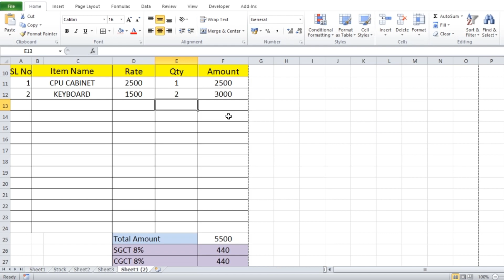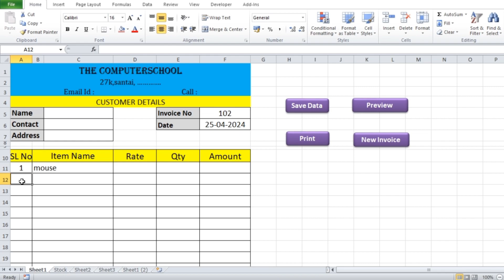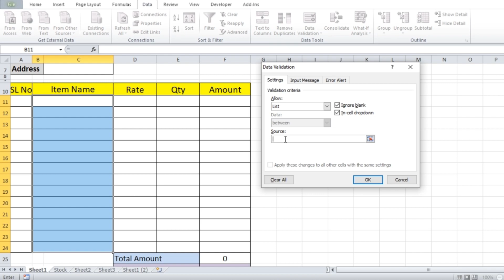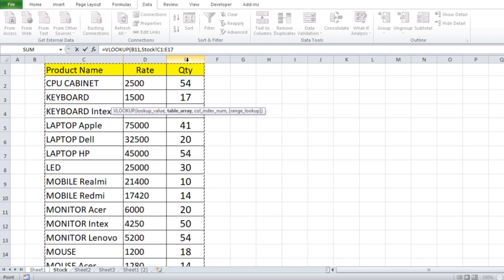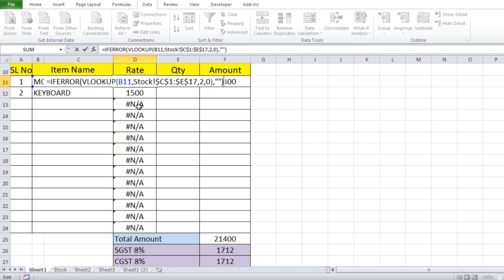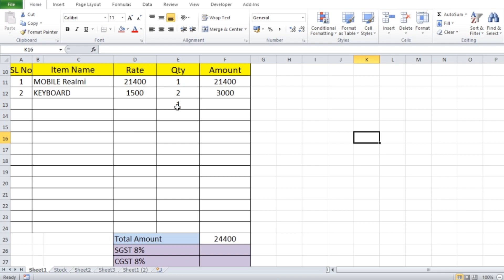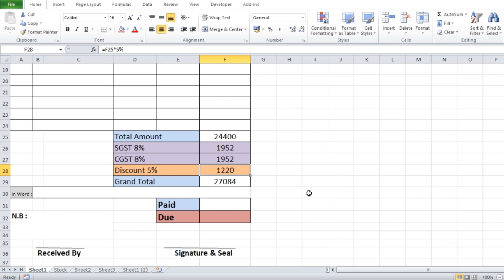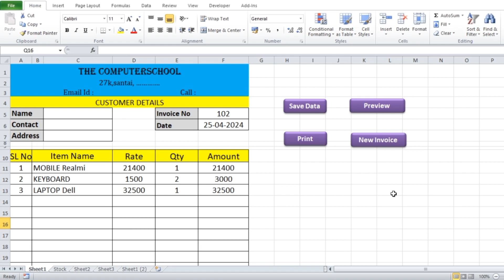How to Invoice Create In Excel | Automatic Invoice Create in Excel | thecomputerschool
How to Create Bill Entry | Creare Automatic Invoice in Excel | thecomputerschool
Bill entry in MS Excel | Data entry in Excel |
How to make invoice in ms excel, excel me bill kaise banaye, How to make bill in Microsoft excel.
Fully Automatic Invoice in Excel | Create Invoice Bill in Excel | MS Excel

Excel Magic-3 | Excel Tricks and Tips | thecomputerschool